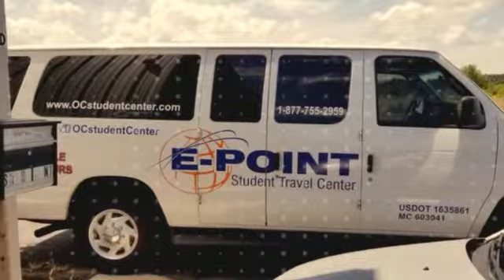2018 Going Strong